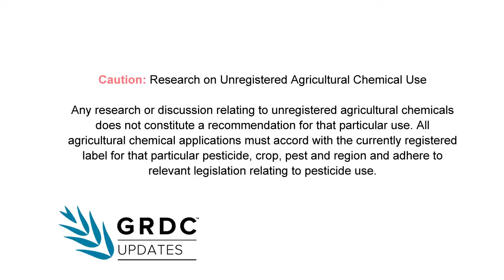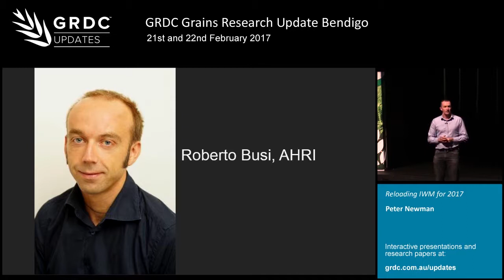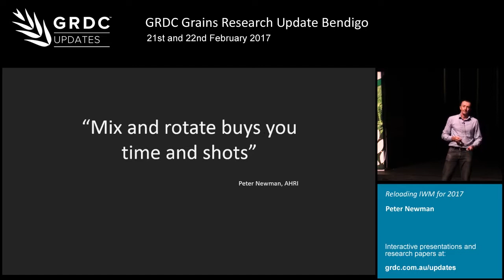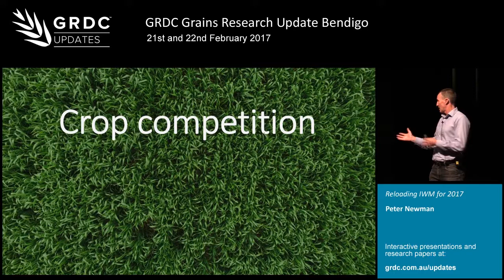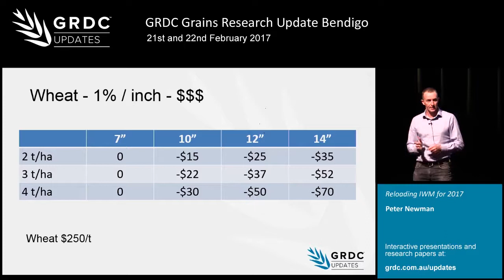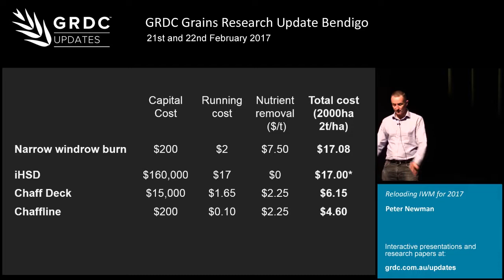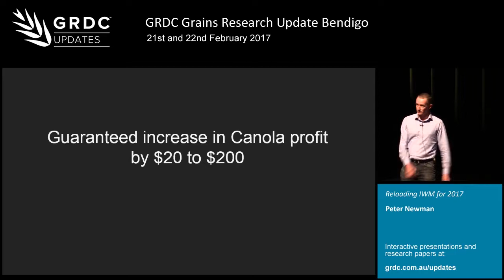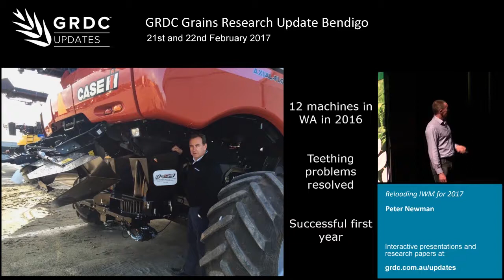Integrated weed management in 2017 - P. Newman | 2017 Grains Research Update | Bendigo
Presentation. AHRI and Planfarm's Peter Newman discusses the best strategies to prolong Australia's herbicide 'honeymoon', fighting herbicide resistance through mixing and rotating chemistry as well as aiming for competitive crops and harvest weed seed control. GRDC Grains Research Update, Bendigo, February 2017.